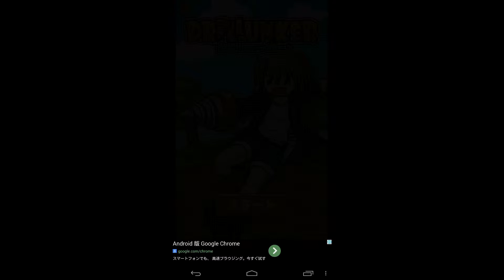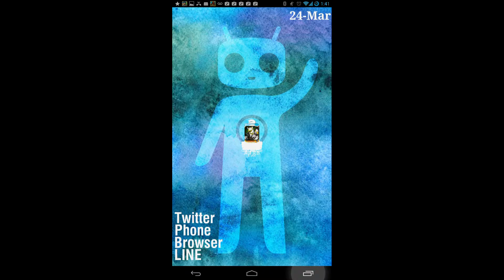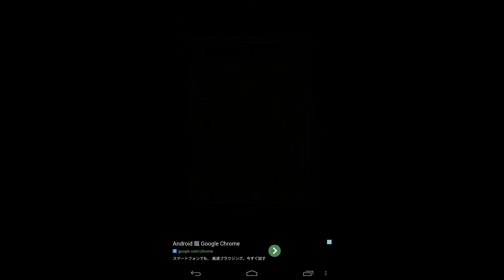ドリランカーをやった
掘り進むゲーム